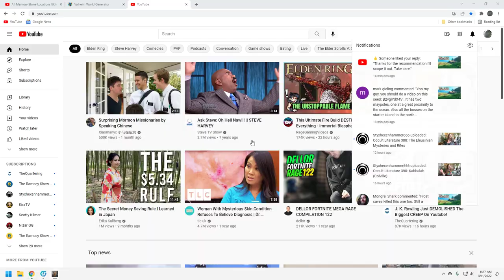Valheim Seed - B2vglYdX4V - All bosses, trader and 2 Maypoles on starter island !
Valheim Seed - B2vglYdX4V - All bosses, trader and 2 Maypoles on starter island !   One of the best seeds I have ever found.

Welcome to Karac Avalron Gaming. Join me as I continue my gaming adventures going on 40 years ! I post gaming videos on Tuesdays and Thursdays and from time to time stream on Friday or Saturday evenings. I have been gaming since I got an Atari back in 1982, ya I am ancient, lol. Thanks for coming by and let me know you were here !